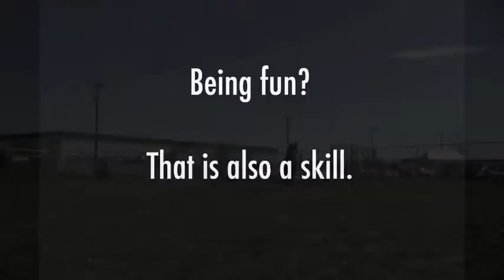Alahandro 120338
Meet Alahandro - a tiny little dude who would make a paw-fect sidekick! He came to the CHS as an owner surrender resulting from a divorce. Alahandro needs someone who will make a lifetime commitment to him - he doesn't need anymore heartbreak! He is very well-trained and knows all the basics plus some. Here is what Alahandro has to say about himself:

"Hi there! I'm Alahandro. I would love to go home with experienced dog owners.My paw-fect family will be active and structure. This means daily walks -- no slacking! You and me get the pleasure of attending 'Polite Pooches' together, so that I can work on my manners. How wonderful! I would love to get lots of pets from you, but I'm still a bit nervous, so can you read the book Ttouch to help me with being touched? Thanks! I can't wait to meet you—stop by soon! Ruv, Alahandro."

for more information on Alahandro and more of our adorable adoptables.